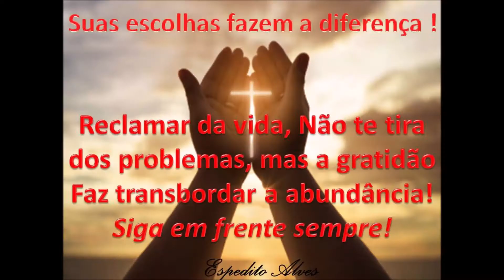A melhor base magnética ideal para antenas de PX ou PY dual band VHF UHF SERGTEC